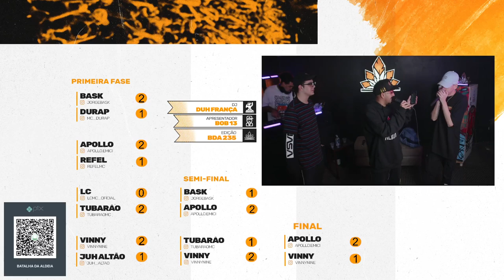FREE DO CAMPEÃO | 235ª Batalha da Aldeia